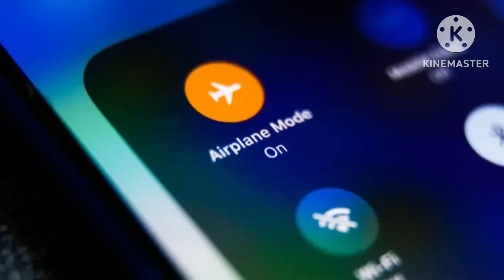Tms Tml Holiday Special:Episode 1